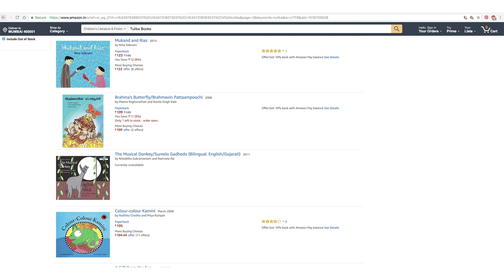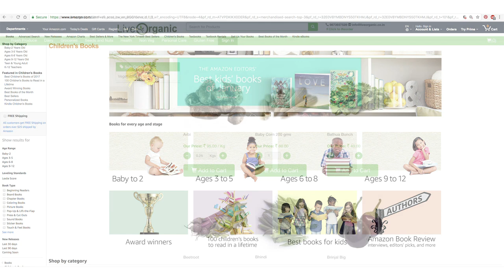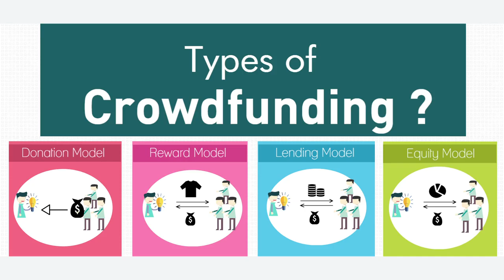Breaking familiar assumptions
Lecture 30 : Breaking familiar assumptions